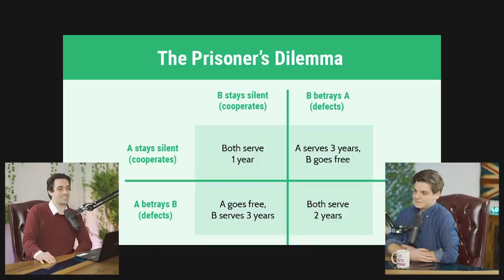Marx on the Individual Part 1/2 | Weekend Podcast #25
Hugo and Josh discuss Marx's view of the individual in the context of his time, as well as his view on human nature and selfishness.